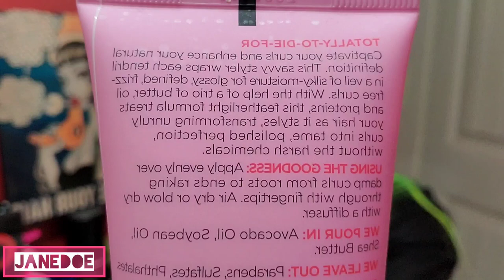Review on CAKE CURL hair cream & REVEAL a little about me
Over the course of 2 days I review the girlfriend from cake it's a curl cream and I also reveal a little bit of personal things about my life so thank you For getting the time to get to know me if you watch the whole video If you didn't that's great too much love to you on your journey whatever path you're on

product
cake the curl friend curl creme(Walgreens 9.99 plus tax)

instagram: jane.doe381 ( I am still growing this platform as I focus more on YouTube at the moment)